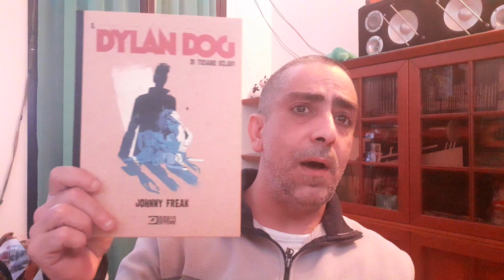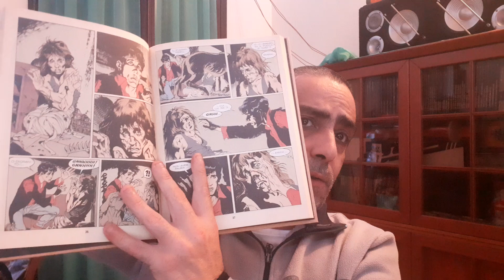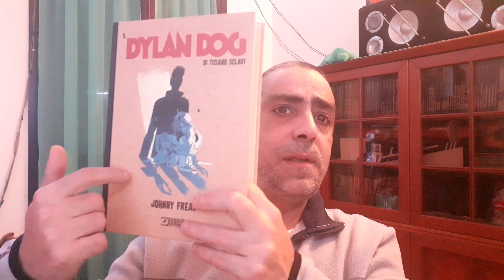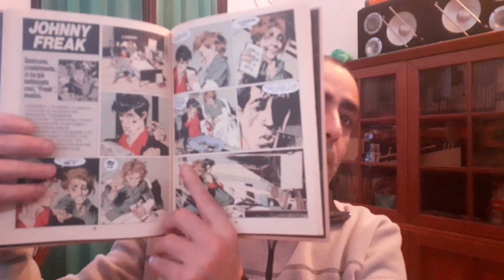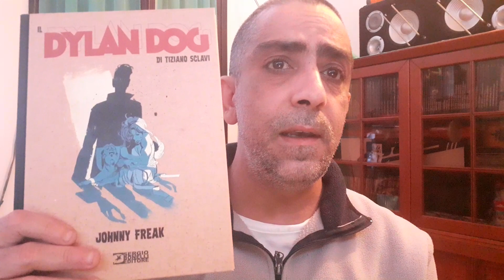JOHNNY FREAK DI DYLAN DOG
JOHNNY FREAK DI DYLAN DOG " RECENSIONE "

TRAMA DEL VOLUME :     Soggetto: Marcheselli MauroSceneggiatura: Sclavi TizianoDisegni: Venturi Andrea, Casertano GiampieroCopertina: Stano AngeloColori: GFB Comics
C'è una cantina, sul fondo della notte, che ha le pareti illuminate da mille affreschi e dai colori della fantasia. È la casa di Johnny Freak, Johnny senza gambe, Johnny sordomuto e abbandonato al suo silenzio. Chi lo ha ridotto così? Dietro ai suoi occhi si legge un oceano di tenebra.

In un unico volume a colori, le due storie di Tiziano Sclavi (su soggetti di Mauro Marcheselli) dedicate a uno dei personaggi più amati dell'universo di Dylan Dog: lo sfortunato ragazzo al centro di una storia di solitudine e orrore che solo l'amicizia con l'Indagatore dell'Incubo saprà in parte riscattare, ma senza poterne modificare il tragico destino.